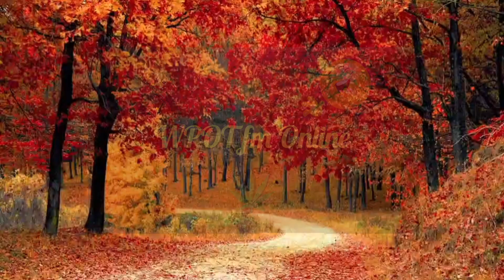WPOT Thanksgiving Tradition 🦃